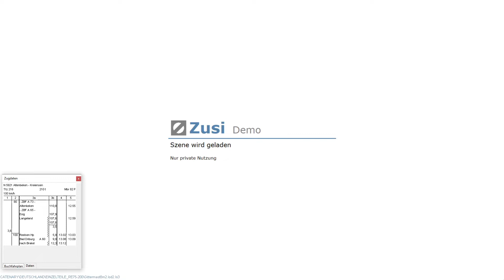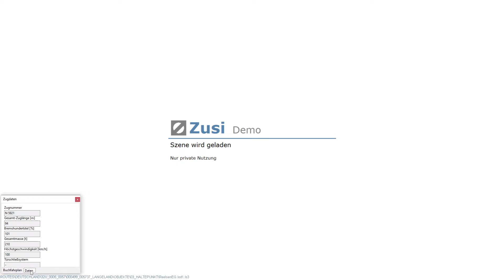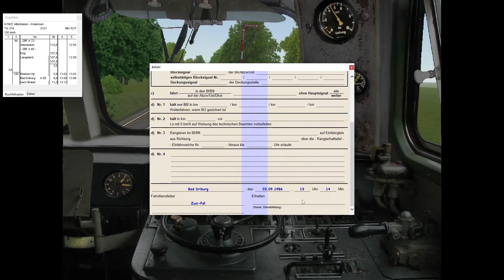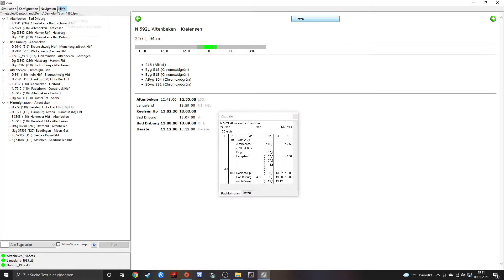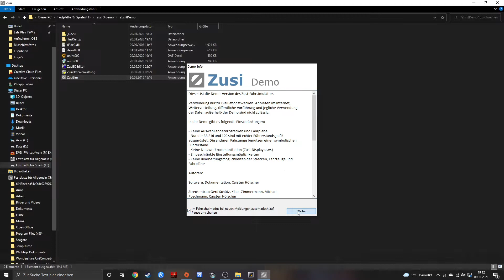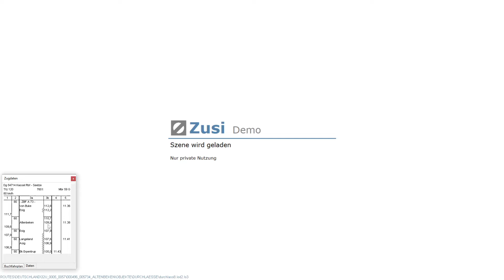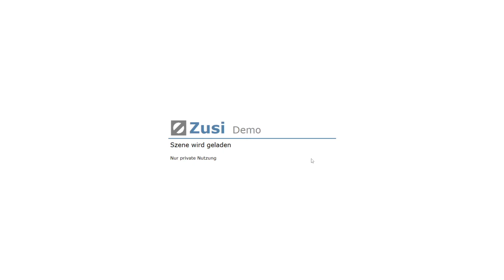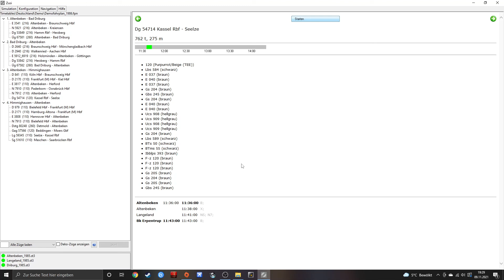Let´s Test Zusi 3 Demo - Wir fahren BR 216 und BR 120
Hallo und Herzlich Willkommen zu einem weiteren Video auf meinem Kanal. Heute Teste ich für euch die Zusi 3 Demo und möchte von euch wissen, ob ihr an weiteren Folgen mit der Vollversion interessiert seit. Viel Spaß beim schauen. :)